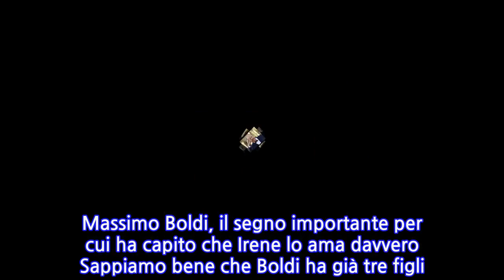Massimo Boldi e l’amore con la fidanzata Irene: l’attore si racconta a Mattino 5,...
Massimo Boldi e l’amore con la fidanzata Irene: l’attore si racconta a Mattino 5, arriva anche la chiamata di lei Oggi a Mattino 5, Massimo Boldi parla della sua storia d’amore con Irene, di 34 anni più giovane di lui. Dopo la morte della moglie Marisa, il noto attore italiano ha avuto una lunga relazione con una ragazza, con cui poi ha scelto di chiudere. Da un anno è riuscito a ritrovare l’amore proprio con Irene. Ospite nello studio di Federica Panicucci, Massimo spiega cosa l’ha portato a innamorarsi della giovane. In particolare, Boldi si dice certo di una cosa: l’amore non ha età. A detta dell’attore, non esisterebbe alcuna legge che riguarda l’età in amore. Come afferma la stessa Irene, attraverso una chiamata in diretta a Mattino 5, è passato precisamente un anno dal loro primo incontro. Lo scorso anno, nella giornata del 13 novembre, l’attore incontrava su un treno la bellissima 40enne. Al telefono la ragazza spiega che lei e Massimo hanno avuto una conoscenza molto lunga. Tra loro non c’è stato un colpo di fulmine e, per tale motivo, hanno avuto modo di consolidare il loro rapporto. Massimo Boldi a Mattino 5: ecco perché l’attore si fida della fidanzata Irene “Devi essere convinto che la persona che ti sta accanto ti vuole veramente bene”, afferma a Mattino 5 Massimo Boldi. Ma come ha capito che Irene gli vuole davvero bene? “Lo dimostra il fatto che adesso si prende cura di me, cosa che non succedeva prima. Intendo che anche nelle piccole cose è sufficiente un gesto, un interessamento”, confessa l’attore. In particolare, Massimo ci tiene a precisare che Irene non è una persona che si atteggia a diva o che si vanta di essere vicina a un personaggio noto. Proprio questo ha portato Boldi e i suoi figli a fidarsi della 40enne. Ma a dimostrare l’amore che la ragazza prova nei confronti dell’attore è un altro importante dettaglio: ha accettato di non avere figli. Massimo Boldi, il segno importante per cui ha capito che Irene lo ama davvero Sappiamo bene che Boldi ha già tre figli e non ha alcuna intenzione di averne altri. Irene sarebbe ancora in tempo per diventare madre, eppure pare abbia accettato la decisione dell’attore. A confermarlo è lui stesso: “Se la mia compagna accetta di poter vivere insieme a me e di volermi bene, rifiuta anche di avere un figlio. Questo è un segno importante che vuole stare con me”. Una scelta importante quella presa da Irene, che sembra essere davvero innamorata di Boldi!